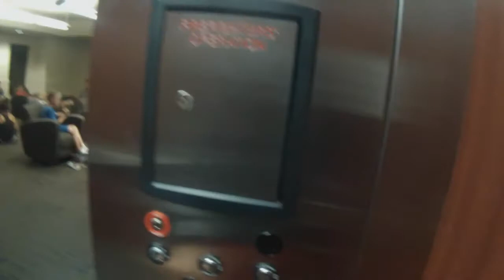SU Tennis Camp 2016